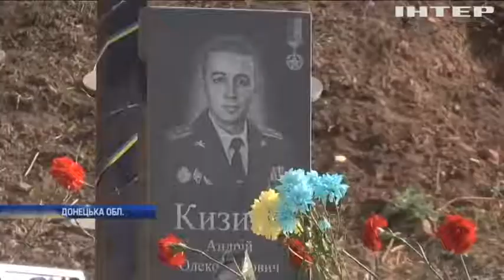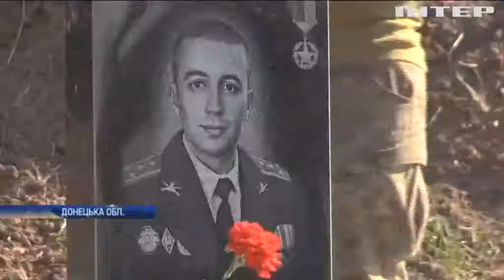Меморіал на лінії вогню: військові встановили пам'ятник загиблим